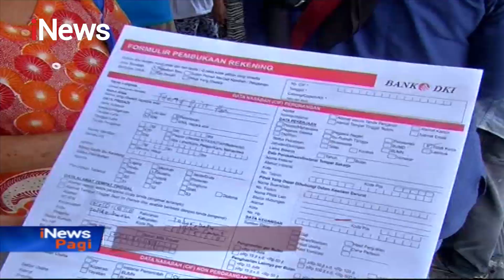Diduga Bobol Bank DKI Hingga Rp32 M, 12 Anggota Satpol PP Dinonaktifkan - iNews Pagi 20/11